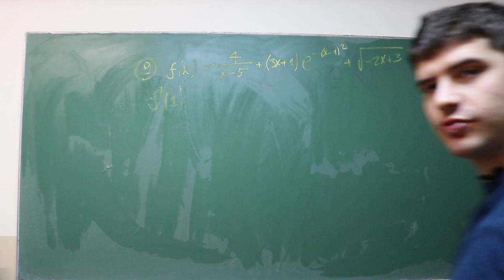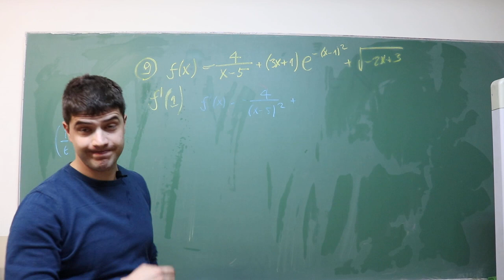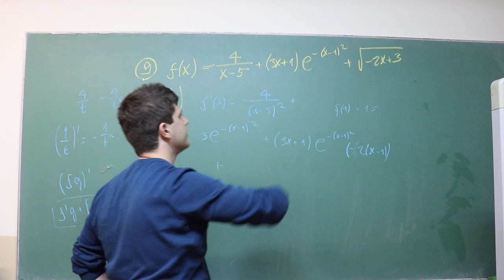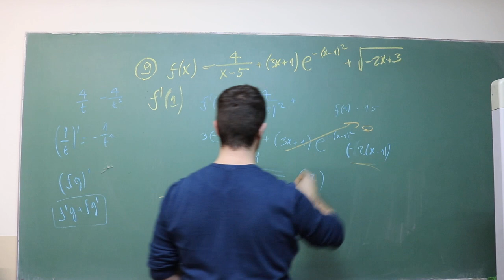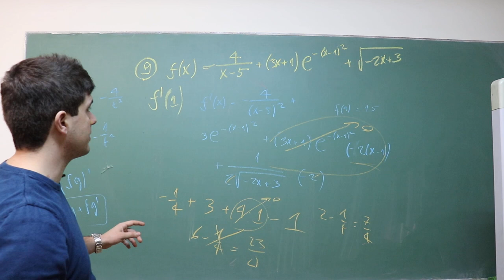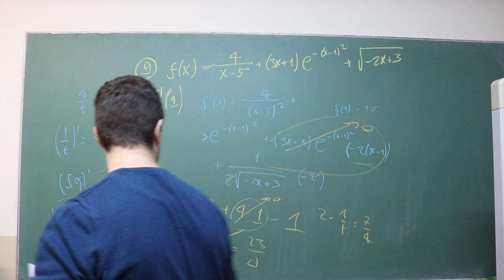ETF prijemni 2018 - 9. zadatak